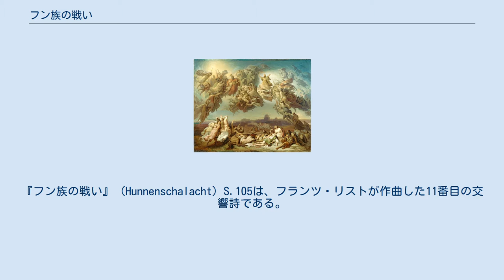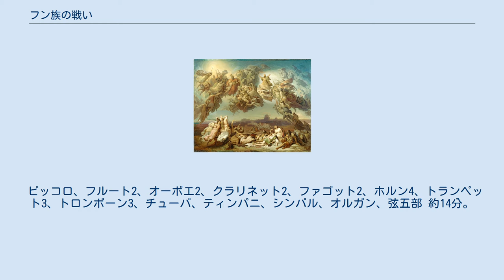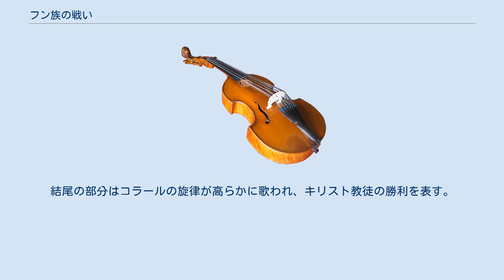フン族の戦い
『フン族の戦い』 (Hunnenschalacht) S.105は、フランツ・リストが作曲した11番目の交響詩である。
3番目の交響詩『前奏曲』と並んで最も親しみやすい作品である。
 1855年の夏（1856年とも）に、ヴィトゲンシュタイン伯爵夫人からヴィルヘルム・フォン・カウルバッハ（Wilhelm von Kaulbach）の壁画「フン族の戦い」の複製画を寄贈されたリストは、複製画を見て感銘を受け、これを交響詩として表現しようと思い立ったことが作曲の動機である。
作曲の構想を練りながら、1857年に作曲に着手し2月10日に完成された。
 構想していた頃にリストはカウルバッハ本人と直接会って交流しており、また1857年頃にカウルバッハの案内でベルリンの美術館にそれらの原画を見た際、全ての原画を音楽化しようと計画を立てたが、実現したのは1曲のみであった。
 1857年12月29日に作曲者の指揮によりヴァイマルの宮廷劇場で行われた。
 ピッコロ、フルート2、オーボエ2、クラリネット2、ファゴット2、ホルン4、トランペット3、トロンボーン3、チューバ、ティンパニ、シンバル、オルガン、弦五部 約14分。
（2台のためのピアノ編曲がある） 創作のもととなったカウルバッハ『フン族の戦い』 451年6月20日、現在の北フランスにおいて、アッティラ率いるフン族の軍勢と西ローマ帝国の将軍アエティウス、西ゴート王テオドリック1世らが率いる西ヨーロッパ諸民族の軍勢との間で起きた有名な「カタラウヌムの戦い」の様子を描いており、フン族は異教徒、西ヨーロッパ諸民族はキリスト教徒として描かれる。
前半は異教徒が猛威をふるうが、次第にコラールの旋律が強めてくる。
ここで使用されるコラールは『クルス・フィデリス(Crux fidelis)』という古いコラールである。
結尾の部分はコラールの旋律が高らかに歌われ、キリスト教徒の勝利を表す。